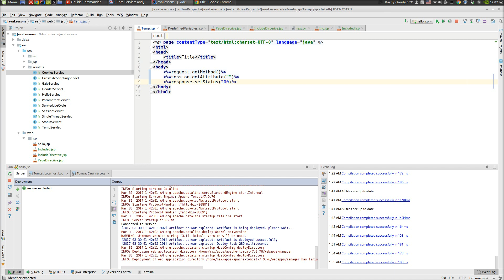Java EE 19: JSP 4: Предопределенные переменные